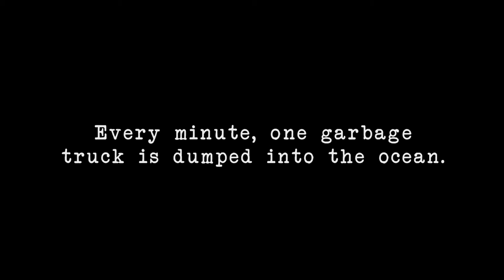SMC Public Service Announcement (2018)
Production House: NAC People
Copywriter: Rejaul Karim, Nasib Ahsan
Executive Producer: Jannatun Naima Aannee

Director: Nasib Ahsan
Cinematographer : Tanveer Ahmed Shovon
Chief AD: Neamoth Ullah Masum
1st Ad: Atik Rahman
2nd Ad: Shamim Salman
Line Producer : Amman Hossain
Production Designer : Reza Us Salam Nur
Costume Designer : Zakia Urmee
Casting Supervisor : Gazi Shakil Ahmed Ratul
DOP Assistant : Sharafat Prithu

Music Mixing: Studio Krittim 2.0
Color Grade: Chinmoy Roy
Online: Istiak Ahmed Mashud
CG: Akib Mahmud
Sound Design: NAC People
Art Supervisor : Razim Ahmed
Make up: Jahangiralam Apu
Gaffer: Sultan Patwary
Focus Puller: Enayet Kabir
Voice over: Ayesha Farzana
Production Manager: Mamun

Storyboard Artist: Jahid Jamil